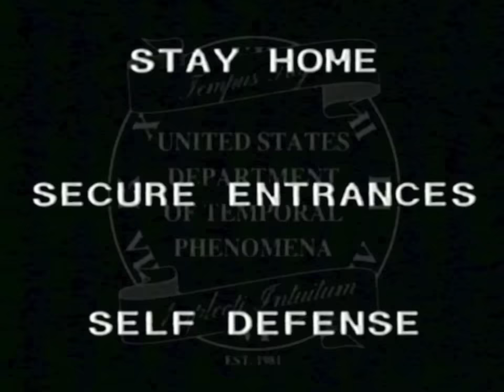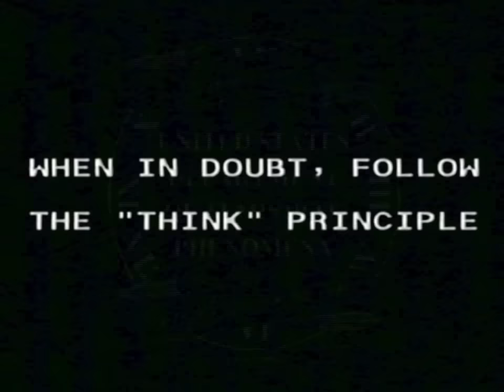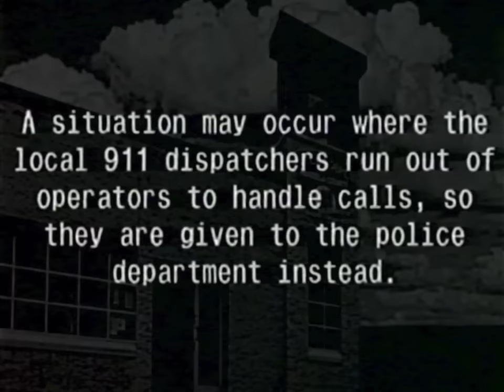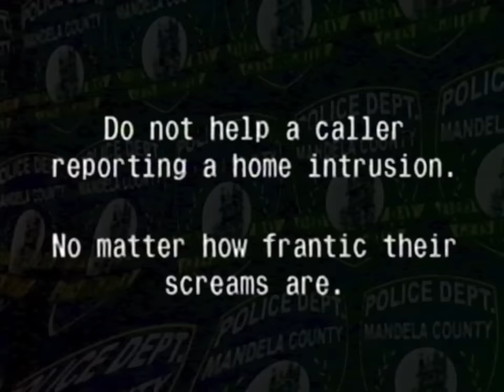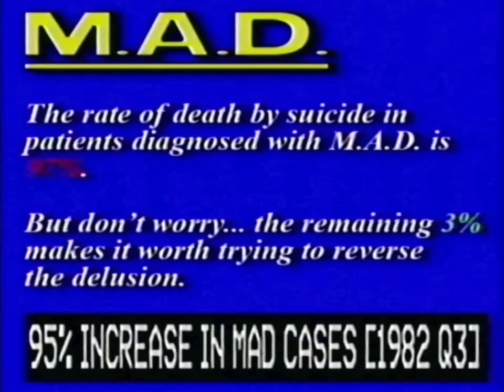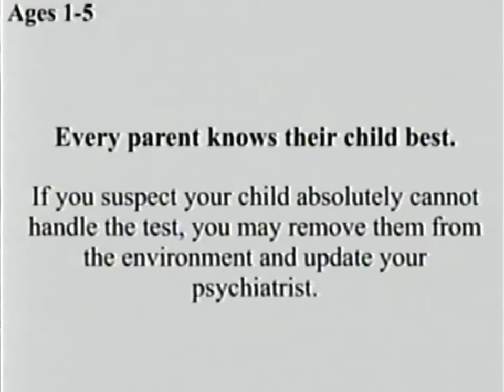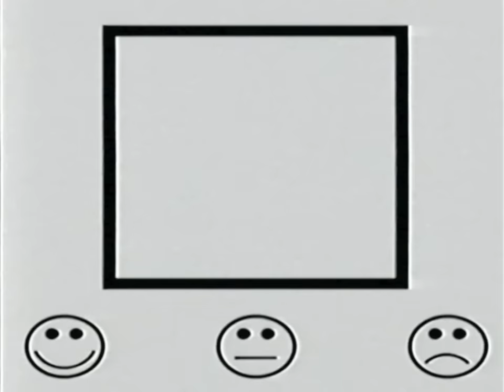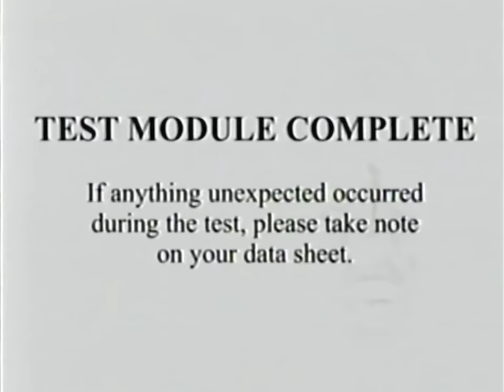The Mandela Catalogue Vol.1 [RESTORED EDITION]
THINK Principle / M.A.D. Narrator - Nolan David
MCPD Narrator - izzsplash
Cesar Torres - theprocrastor
Mark Heathcliff - Alex Kister
Alternate - Michelle Strohwig

FireCat Productions - VHS Effect Assistance
Thorne Baker (Teenage Disaster) - Intruder 3D Model